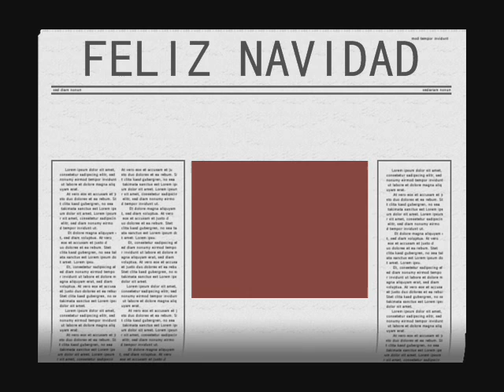noche de paz -dani torrico(sergio)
gala navideña en benifaio entre otras canciones un duo con sergio rodriguez.